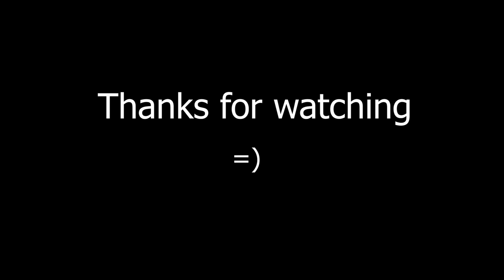Vlog 2 (RAW Update)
Hey guys I know its been a long time since my first video but here is a small update since the last video I posted.

I hope y'all enjoy it cause it's just me..

Please follow i would love to hear from you guys..